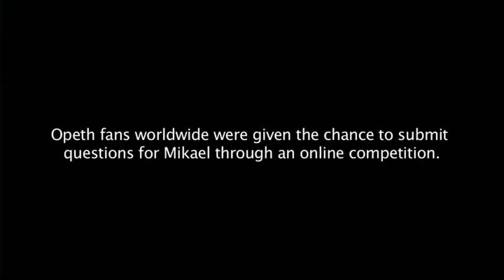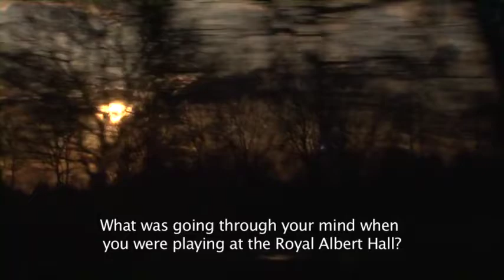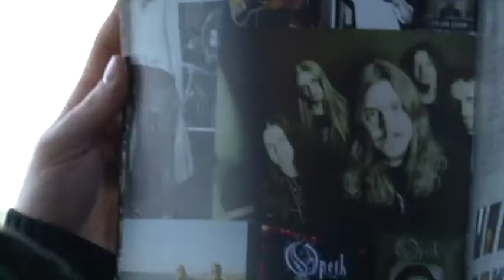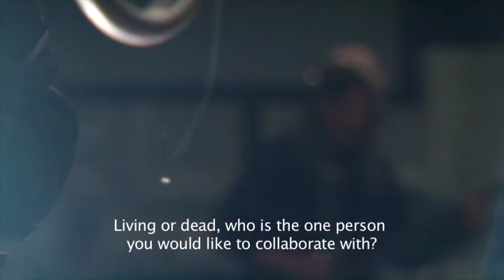Opeth – In Live Concert At The Royal Albert Hall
Disc 1 bonus clip: Band interviews.